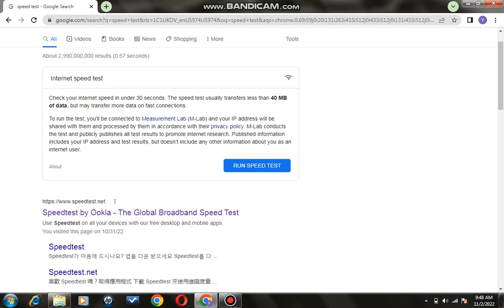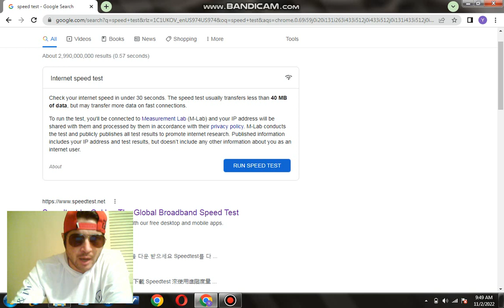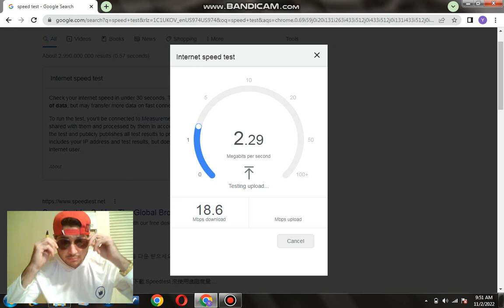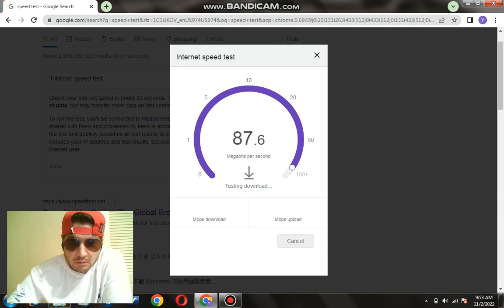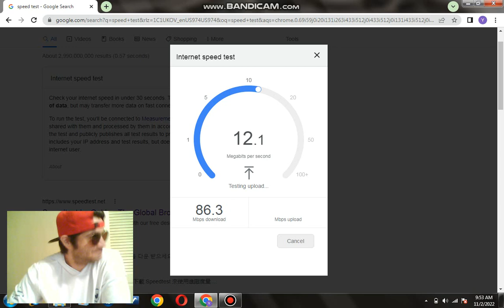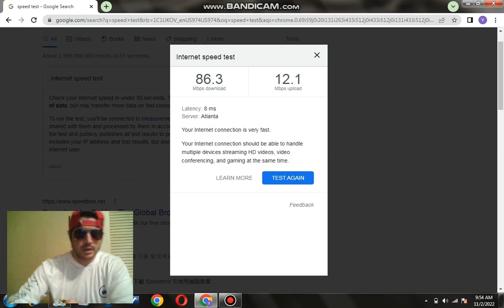Internet Speed Test Comparisons For Cat 8 Ethernet Cable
What's going on guys another cool amazing and most certainly epic episode.

In this episode we will be checking out the speed tests on our internet speed.

We will be comparing and doing tests on the Cat 8 Ethernet Cable speeds and speed tests without the Cat 8 Cable.

Check out the results and let us know what you think.